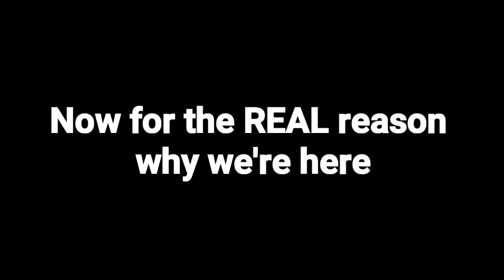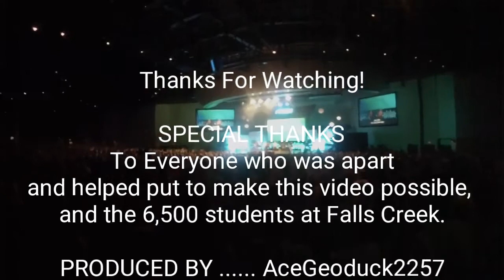FALLS CREEK 2018!!!!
Just a short video of what happened at Falls Creek 2018 Week 3.